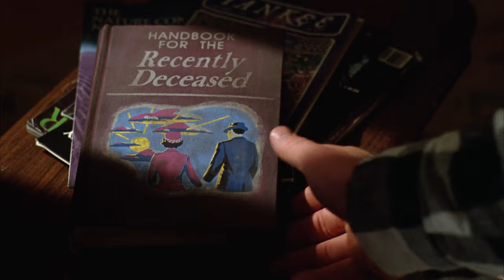What's so good about Beetlejuice?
Video essay/review about Beetlejuice (1988). Why Beetlejuice is awesome | Tim Burton | Winona Ryder Written by Gabriel Berm

Beetlejuice was directed by Tim Burton
Beetlejuice is a Warner Bros. Property